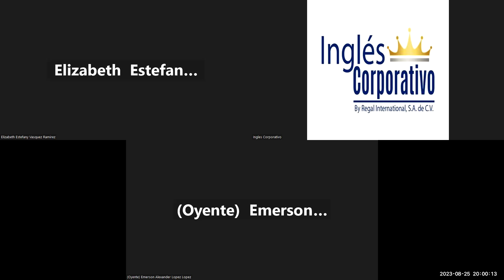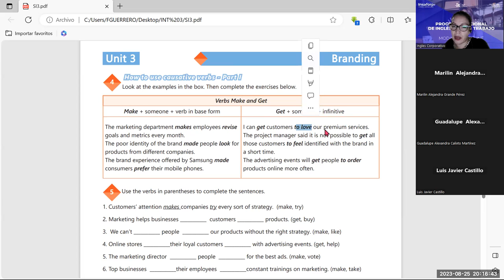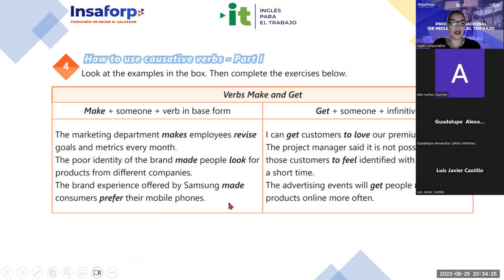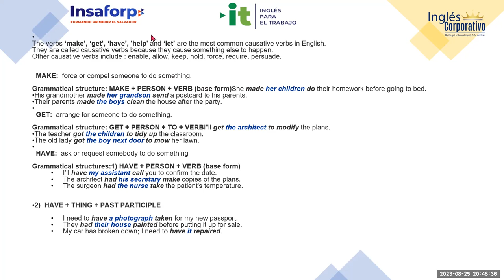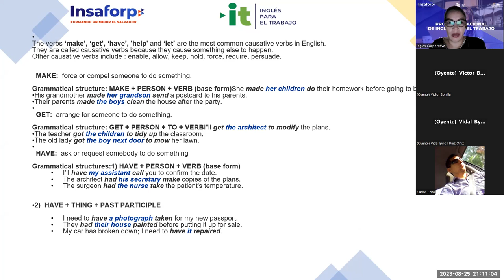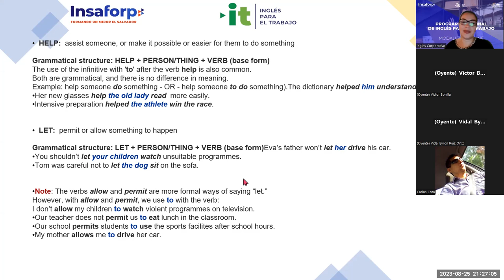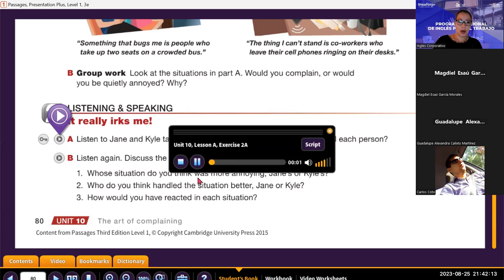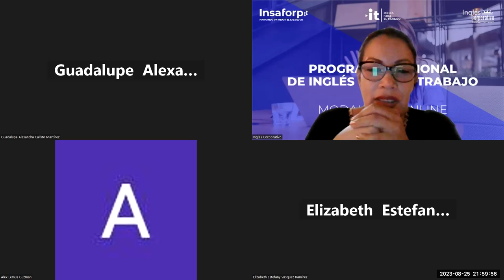Sesion -13-25-08-2023-AC29750-0006-2023-Guerrero- How to use enough with nouns